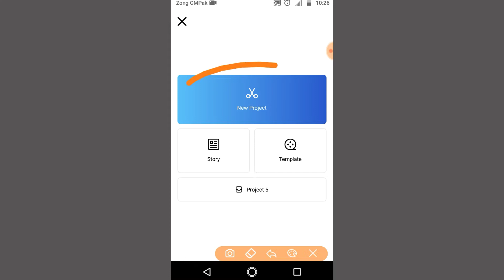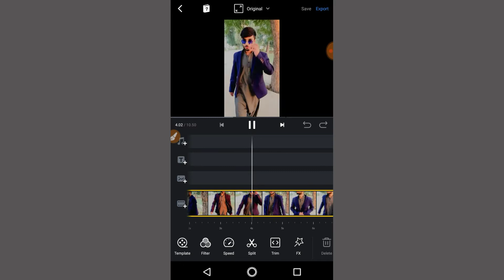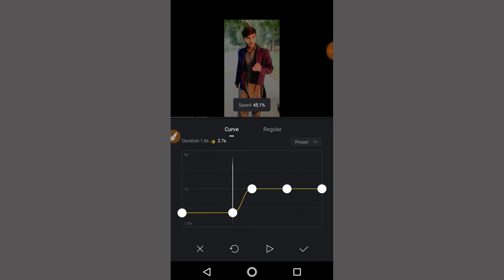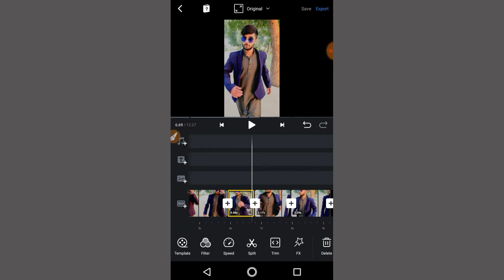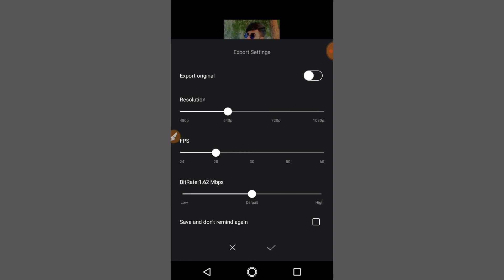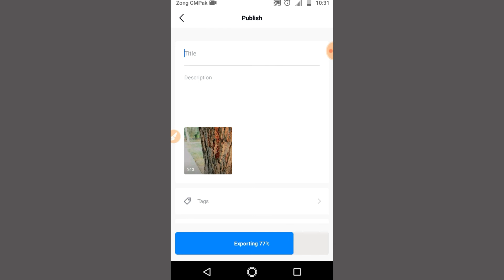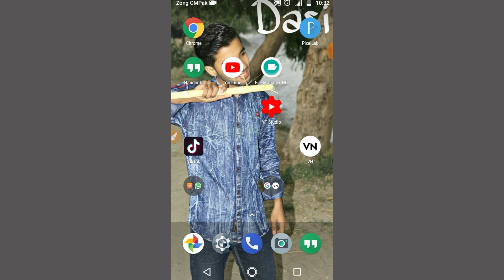Tiktok Multiple slow-mo tutorial In Android | how to add double slow-mo in android phone like iphone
Tiktok Multiple slow-mo tutorial In Android | how to add double slow-mo in android phone like iphone/how to add double slow-mo in tiktok video

TODAY IN THIS VIDEO  I WILL SHOW YOU HOW MAKE DOUBLE SLOW-MO VIDEO IN TIKTOK ON ANDROID  if you enjoy  this video don't forget to like and subscriber this channel  THANK YOU

...TARGET ACHIEVED IN THIS VIDEO..

1:how to add slow motion  in tiktok?
2:how to add slow motion  in tiktok 3 times?
3:how to add slow motion  in tiktok video?
4:how to add slow motion  in tiktok kinemaster?
5:how to add slow motion  in tiktok iPhone?
6:how to add slow motion  in tiktok without any app?
7:how to add slow motion  in tiktok malayalam?
8:how to put slow motion In video?
9:how to add double  slow motion in tiktok video?
10:how to add 2 slow-motion  in tiktok?
11:how to make slow motion  video in tiktok?
12:how to make slow motion video in tiktok on kinemater?
13:how to make slow motion video in tiktok?
14:how to make slow motion video in tiktok video?
15:how to make slow motion video in android mobile?
16:how to make slow motion video in tiktok on android?
17:how to make slow motion video in iphones?
18:how to make slow motion video in infinix note7
19:how to make slow motion video on android?
20:how to make slow motion video in sumsung?
21:how to make slow motion video with song?
22:how to make slow-motion  video on tiktok?
23:how to make tiktok slow motion in tiktok?
24:how to make slow Mo tiktok video?
25:how to make slow Mo tiktok videos on android?
26:how to make slow Mo video  in tiktok without any app?
27:how to make double  slow motion  in tiktok  video
28:how to add double  slow motion  in tiktok?
29:how to add double  slow Mo in tiktok video?
30:how to add double  slow motion in tiktok
31:how to add double  slow motion  in tiktok video?
32:how to add double slow Mo in tiktok video  on android?
ibrartech tiktokslow-mo#howtomakeslowmointiktokvideo#howtoaddmultipleslowmoinvideo#doubleslowmointiktokvideo#multipleslowmointiktokvideo#doubleslowmo#multipleslowmo#howto